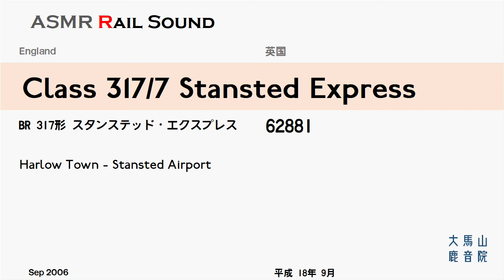Class 317/7 Stansted Express【鉄道走行音】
Unit 317708 ”Stansted Express”
時速160kmで疾走する英国の釣掛モーター車